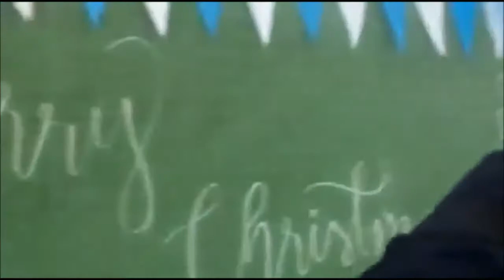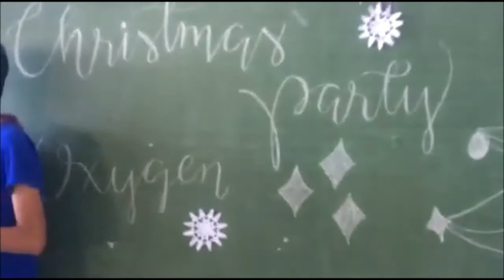CHRISTMAS PARTY VLOG ft. DONG XD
MAIKSING VLOG LANG TO